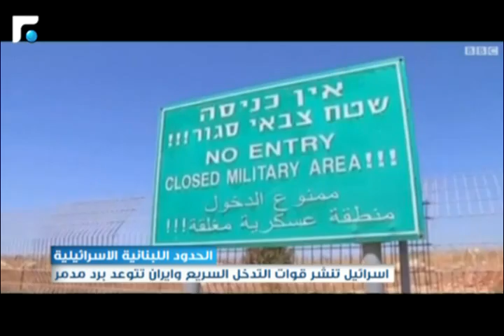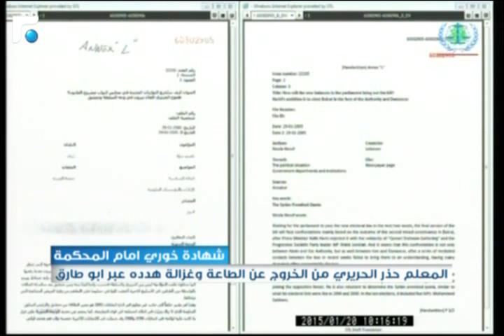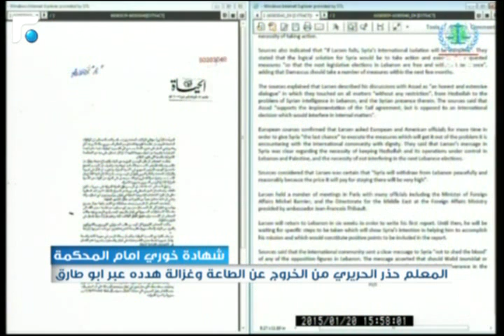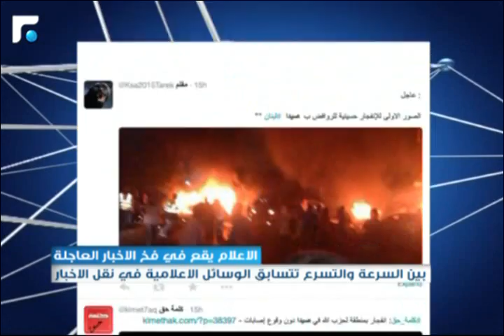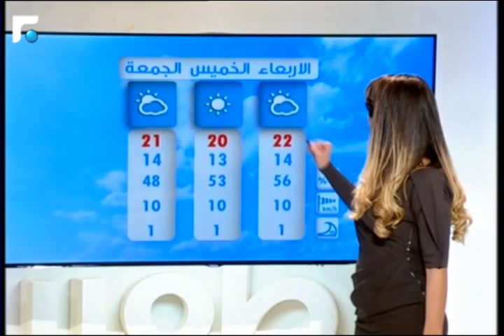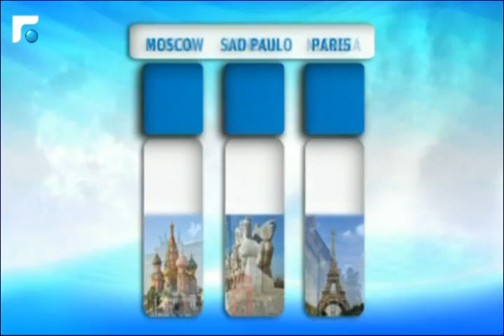النشرة المسائية 20/01/2015